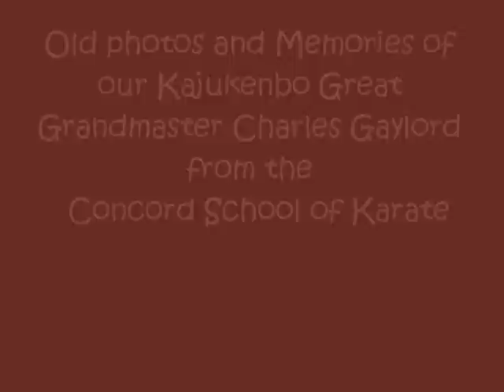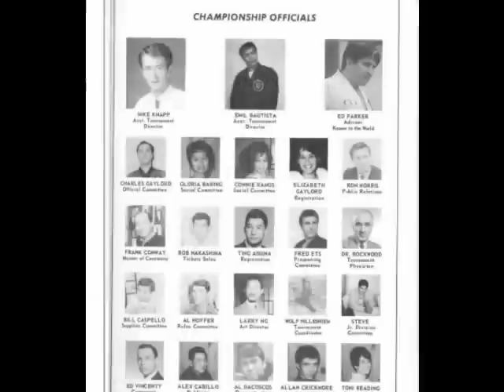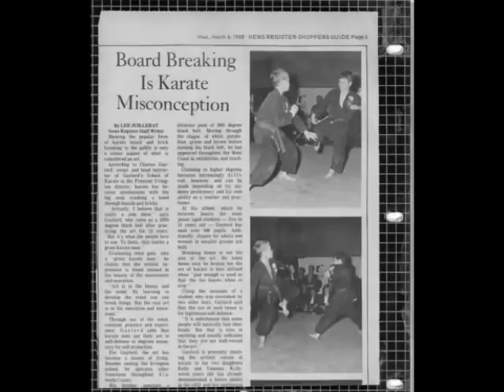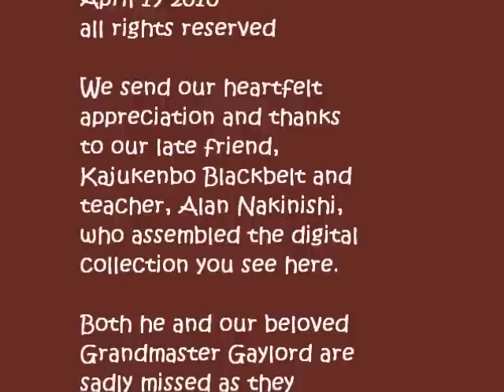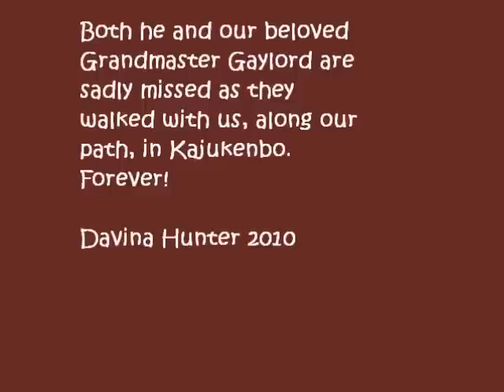Kajukenbo collection from Great Grandmaster Charles Gaylord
A digital slideshow of Photos, newspaper clippings, patches, and prints, including some special photos featuring a very young Great Grandmaster Gaylord, and the early years of Kajukenbo,